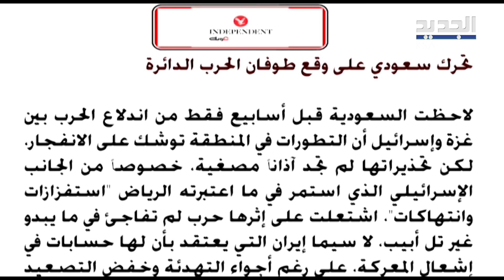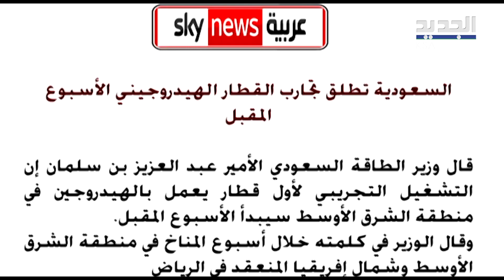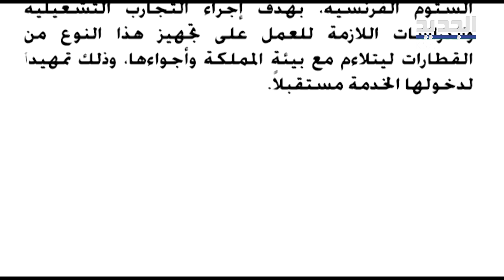على وقع طوفان الحـ رب الدائرة السعودية ودول اخرى ترفض طلبا أميركيا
أكد موقع “أكسيوس” الأميركي أنّ حكومات عربية مطبّعة مع الكيان الإسرائيلي، رفضت طلب وزير الخارجية الأميركي أنتوني بلينكن بإدانة حركة حــ ماس، بحسب مسؤول أميركي.